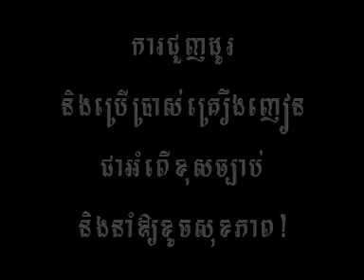Rock VCD Water Festival-1 _ Sokreth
Rock Production VCD- Special Album Water Festival
Sokreth
Love venture thru water